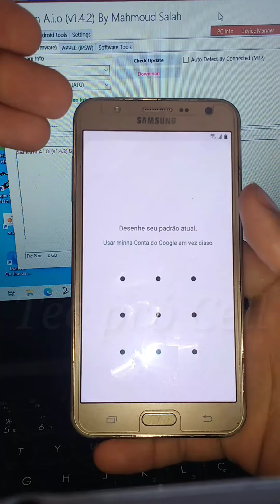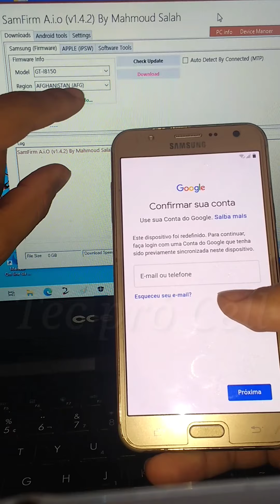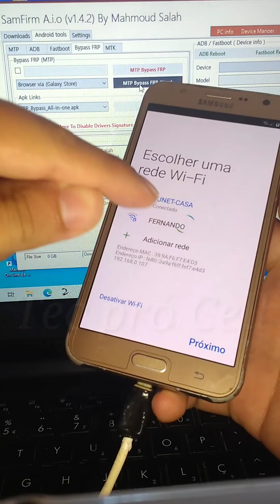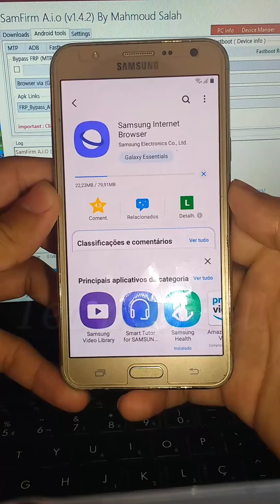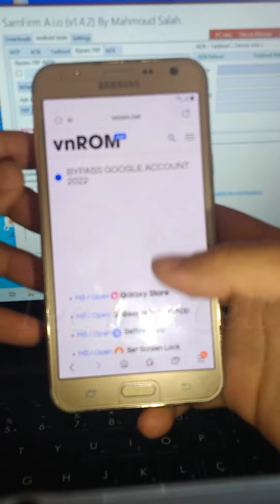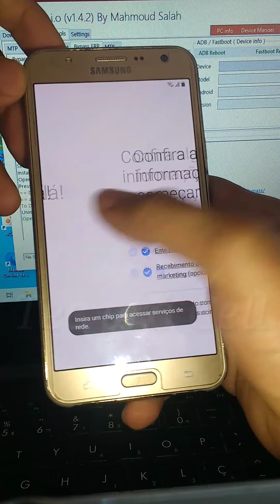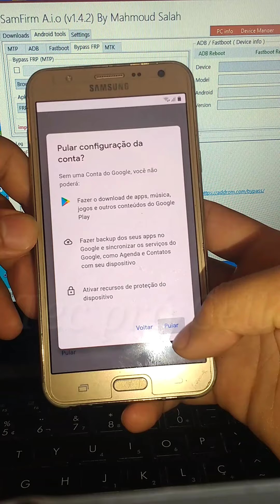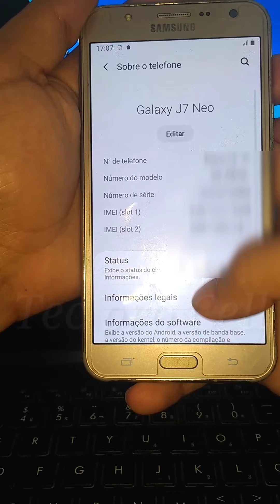REMOVENDO CONTA GOOGLE J7 NEO ANDROID 9 NO PC, ATUALIZADO! PATCH SEGURANÇA 1 DE JUNHO DE 2021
REMOVENDO CONTA GOOGLE J7 NEO ANDROID 9 NO PC, COMPUTADOR, ATUALIZADO! PATCH SEGURANÇA 1 DE JUNHO DE 2021, SM-J701MT, SM J701MT, BINÁRIO 11, BINARY 11. TEC PRÓ CELL. PASSO A PASSO. REMOVENDO CONTA GOOGLE J7 NEO REMOVER CONTA GOOGLE J7 NEO ANDROID 9 NO PC, SM-J701MT, SAMFIRM, MUITO FÁCIL, TEC PRÓ CELL. REMOVENDO CONTA GOOGLE SAMSUNG GALAXY J7 NEO NO PC | TELA DE BLOQUEIO | ANDROID 9. COMO REMOVER CONTA GOOGLE J7 NEO, REMOÇÃO DA CONTA GOOGLE J7 NEO, REMOVENDO CONTA GOOGLE J7 NEO, CONTA GOOGLE J7 NEO, REMOVER CONTA GOOGLE J7 NEO NO PC COMPUTADOR. FRP BYPASS SAMFIRM PROGRAMA. COMO DESBLOQUEAR CONTA GOOGLE J7 NEO, DESBLOQUEANDO CONTA GOOGLE J7 NEO, DESBLOQUEIO CONTA GOOGLE J7 NEO, COMO TIRAR CONTA GOOGLE J7 NEO, TIRANDO CONTA GOOGLE J7 ANDROID 9, TIRAR SENHA DE BLOQUEIO J7 NEO, REMOVENDO SENHA DE BLOQUEIO, DESBLOQUEANDO SENHA DE BLOQUEIO J7 NEO. SAMSUNG GALAXY J7 NEO. COMO REMOVER SENHA DE BLOQUEIO J7 NEO.

CASO NÃO CONSIGA BAIXA-LOS OU FICAR DANDO ERRO, PROCURE NA INTERNET OS MODELOS COMPATÍVEIS!